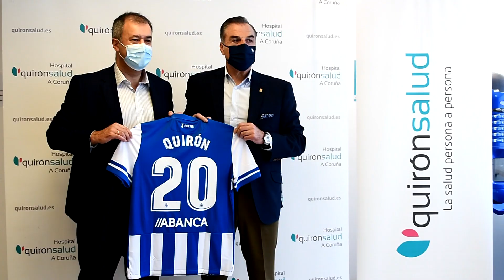Firma patrocinio Quirón - RCDeportivo. 11.11.2020